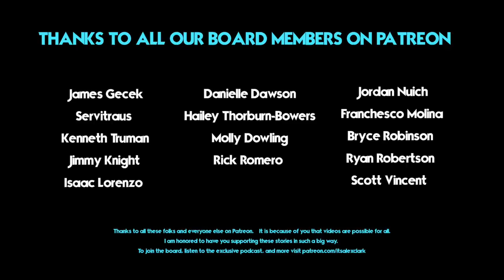The Toilet Paper King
We live in a new world where we don't take pictures with tigers... we take them with something even more rare.  Toilet paper rolls.
If you are able to make a donation thank you so much

Penny Morales

Scott Vincent, Ryan Robertson, Kim Myles, Molly Dowling, Rick Romero, Jordan Nuich, Franchesco Molina Bryce Robinson, Ryan Robertson, Scott Vincent